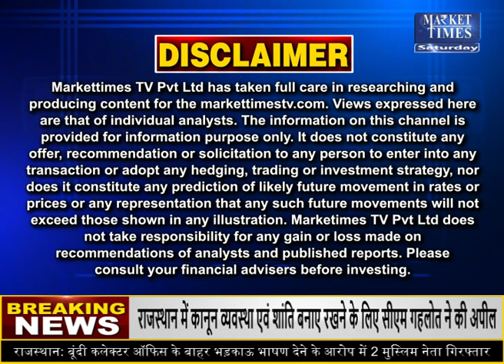अगले हफ्ते कहां मिलेगी कमाई ? Market Times TV